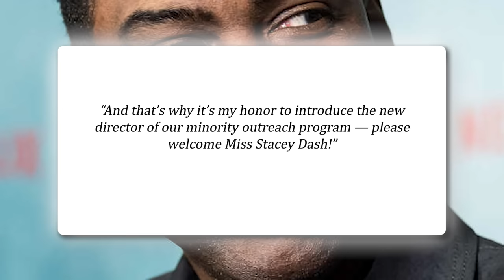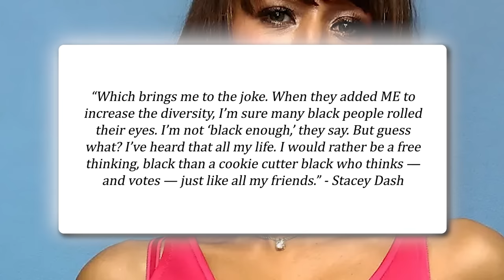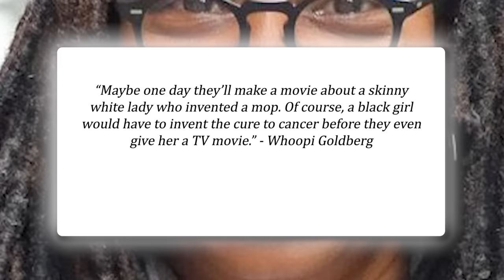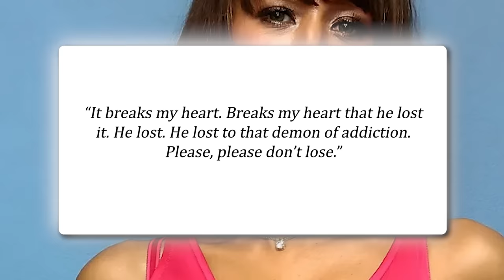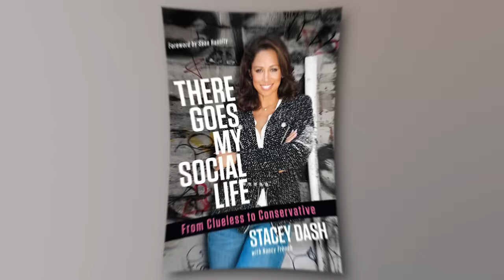Stacey Dash PANICS As New Public FAIL Gets her BLACKLISTED… Again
It's safe to say that most of the Black community has disowned Stacey Dash after her anti-Black-everything philosophy she made public back in 2016. Since then, she's had quite an eventful life and career, including getting the boot from her home at FOX News. However, there was much more that came before that moment. Let's walk down memory lane to see where Stacey Dash's problematic rhetoric began. It all began with her anti-BET Awards and black history month comments. The actress's membership was canceled in 2016 when she said in an interview that there was no longer a need for either the BET Awards or Black History Month. Following her remarks, it was only downhill from there as — former — fans and peers of the star began to turn their backs on her.